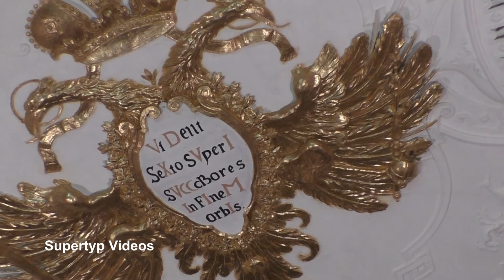Stift St. Florian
Ein Tag mit vielen nostalgischen Erinnerungen!
Der Grund unseres ersten Besuches im Stift St. Florian war unsere Heirat.
Seit damals sind mehr als 40 Jahre vergangen.
Es war also an der Zeit dem Stift wieder einen Besuch abzustatten.
Das erste schriftliche Zeugnis einer Klosteranlage stammt aus dem Jahr 819.
Die heutigen Gebäude sind von 1686 bis 1750 entstanden.
Bei einer Stiftsführung bestaunten wir die Bibliothek mit mehr als 150.000 Bänden, den imperialen Marmorsaal, die Stiftsbasilika, die Kaiserzimmer und die Gruft mit dem Sarkophag Anton Bruckners.
Mit einem ausgezeichneten Essen im Stiftskeller beendeten wir den schönen Tag.